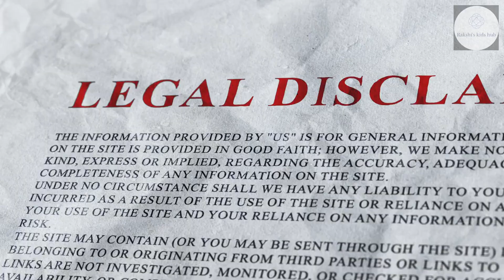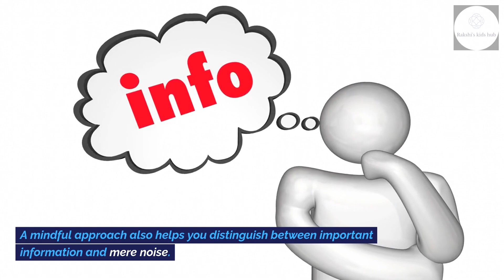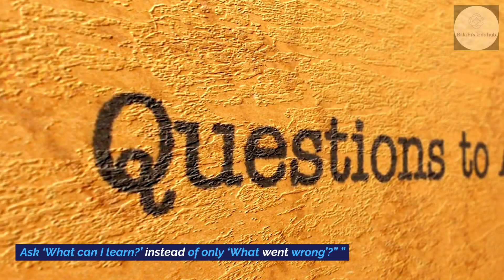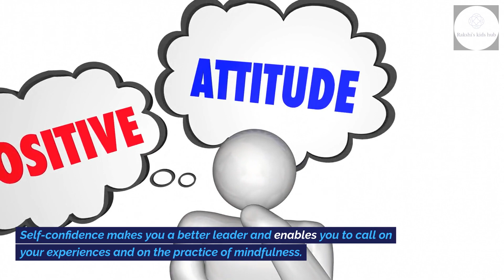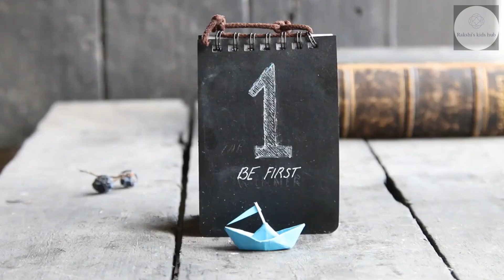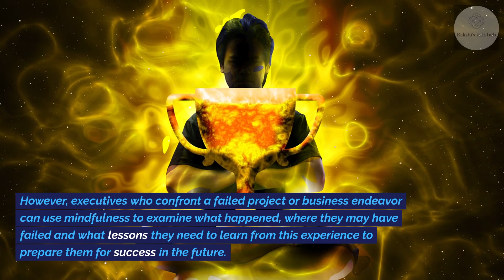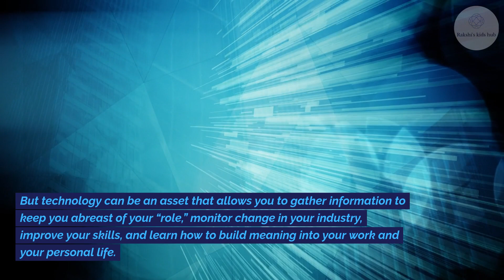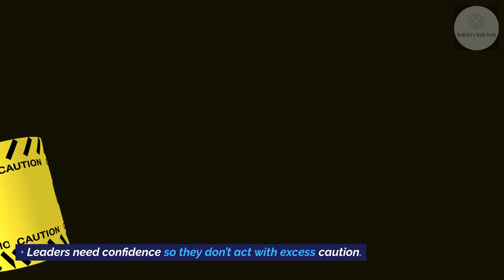The Leader’s Guide to Mindfulness by Audrey Tang - Book review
The Leader’s Guide to Mindfulness
How to Use Soft Skills to Get Hard Results
Audrey Tang
Book review